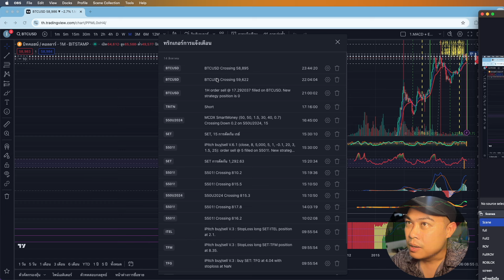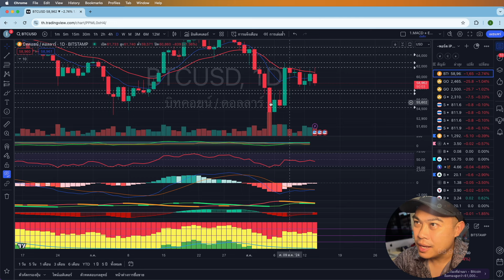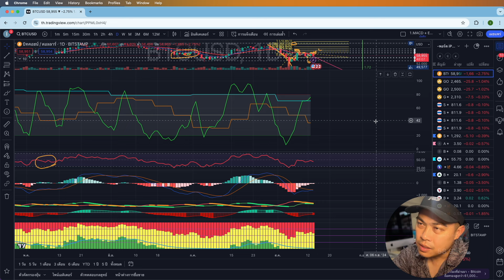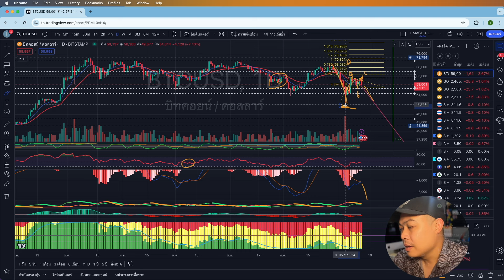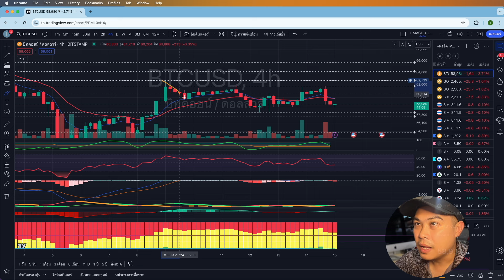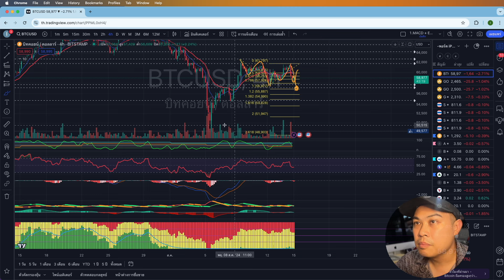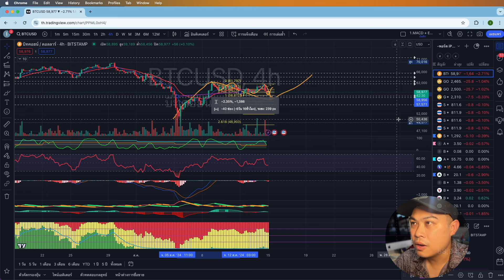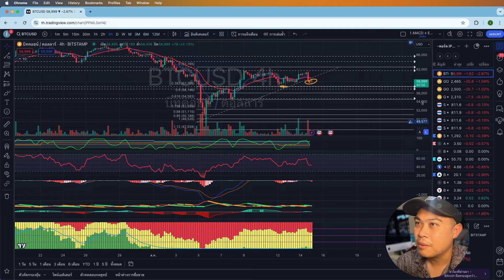Update BTC - แท่งแดง Engulfing - Mid month Sale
สมัคร Gate.io
สมัคร Binance
กดสมัคร CoinEX